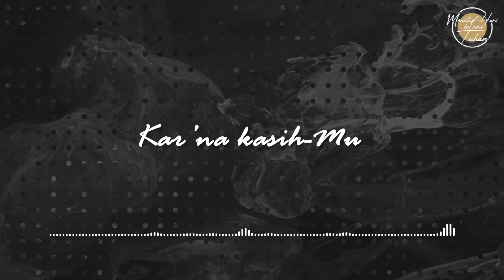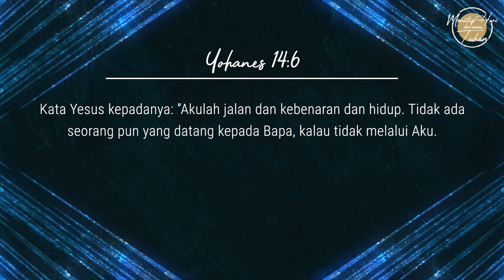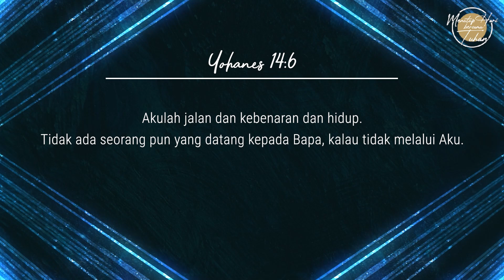Eps 651 - Pintu Kehidupan yang Terbuka - Menutup Hari Bersama Tuhan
Narrator: Esther Marpaung
Singer: Loiza
Writer: Ev. Lennie Ruthie

Lagu "Karena Kasih-Mu"
Original Song by HSM Worship
Album: Move On, 2020